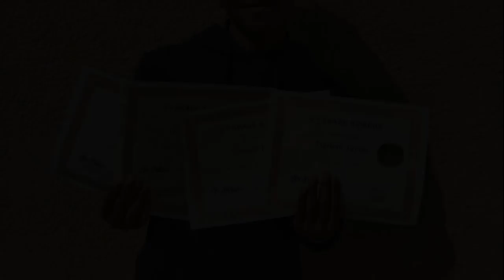The Game's Kids ★ 2017